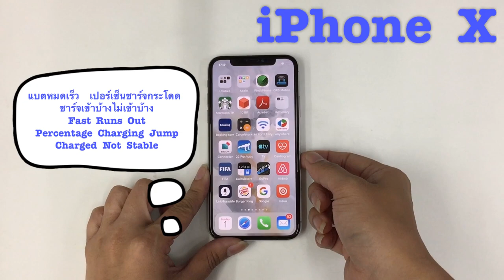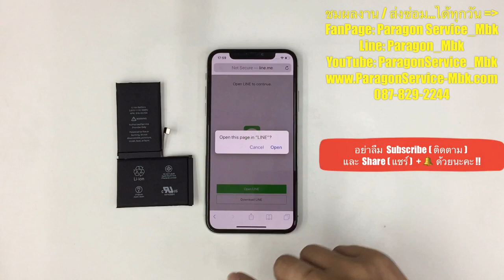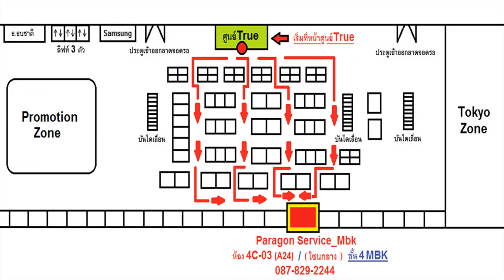iPhone X แบตหมดเร็ว ชาร์จเข้าบ้างไม่เข้าบ้าง %ชาร์จกระโดด ( /087-829-2244)